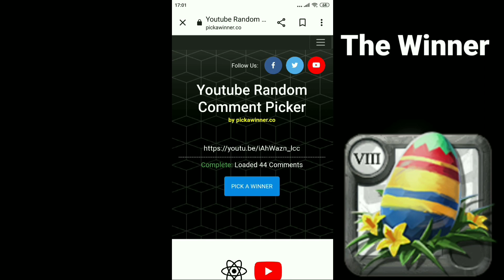Cursed staff dive solo dungeon - Albion online mobile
upload every 2 day

device
mi 6 black edition
Snapdragon 835
ram 6/128gb

infraction

jonsuna#5309